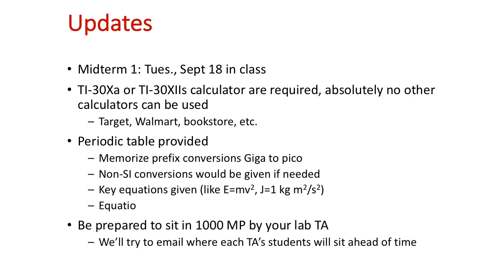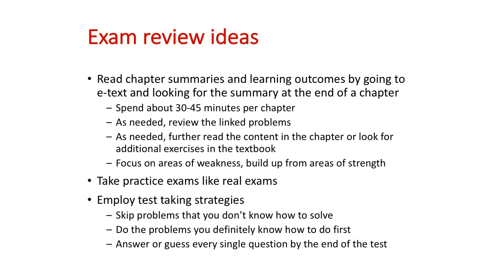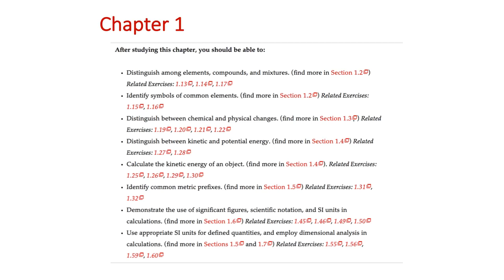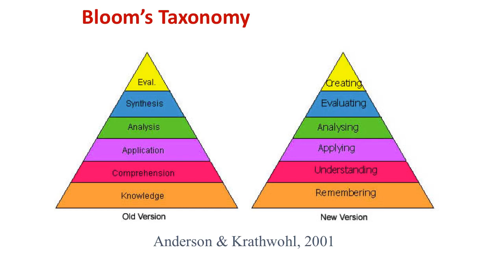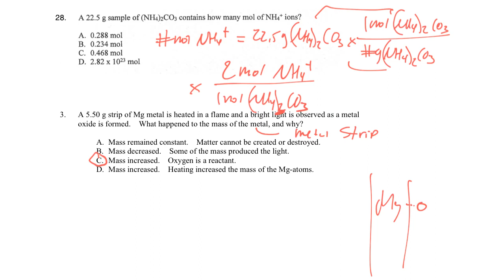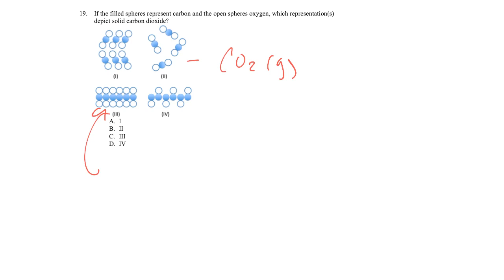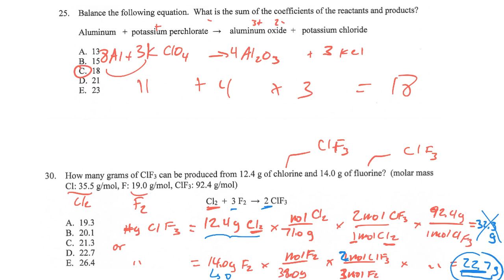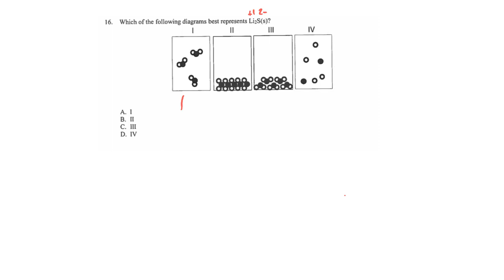Lecture - Thurs Sept 13